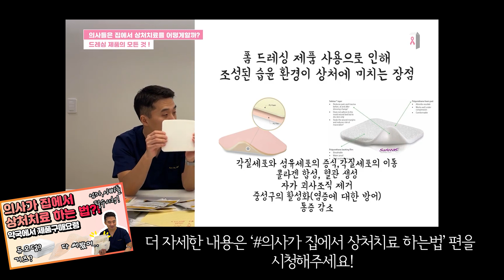유방암 수술을 받은 후 수술 부위 상처 관리를 어떻게 하시나요? 유방채널 No.1 우리동네 유방이야기, 우유티비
밀키 여러분 안녕하세요.

오늘은 유방암 수술 후
상처 관리를 어떻게 해야하는지 물어보는 분들이 많습니다.

사실 병원마다 의사마다 수술 후 드래싱을 하는 방법이 다르고
상처 소독을 하는 방법에 차이가 있긴 합니다만

환우분들은 공통적으로
퇴원하고 요양병원이나 집에 갔을 때 소독을 어떻게 해야할까,
드래싱을 어떻게 교환해야 할까,
어떤 드래싱 재료를 써야할까,
등에 대해 고민을 하게 되는데요.

저희 우유티비 선생님들은 어떻게 드래싱을 하고 설명을 드리는지 알아봅시다.

00:00 #0 시작
01:32 #1 배액관(피주머니) 부위 드래싱 방법
04:04 #2 본드를 이용한 피부 봉합
05:11 #3 음압드래싱이란?
09:21 #4 과거와 현재의 드래싱
10:47 #5 정리

주1회 업로드 됩니다

유태경, 명유진, 한현호 유명한이 뭉쳤다.
동갑내기 의사 대학병원 교수들이  다양한 내용을 수다떨듯이 풀어갑니다.
환자와 의료진 모두에게 유익한 내용을 다루려고 합니다.

※ 엄마 채널 소개 ※
-산부인과 전문의 권정은, 홍혜리, 추성일 세 사람이 홍익인간 정신으로 만든 우리동네 산부인과!
자타공인 여성 건강 채널 넘버원, 여성은 물론이고 남성에게도 유용한 산부인과 정보가 가득한 채널 입니다.